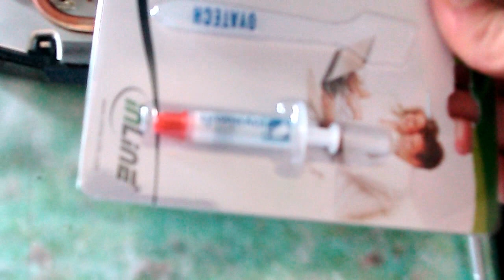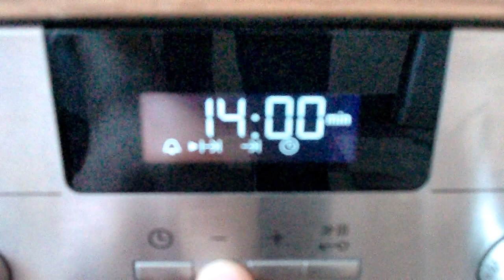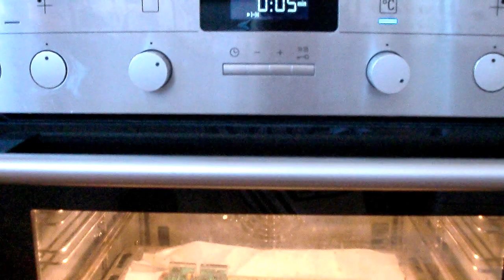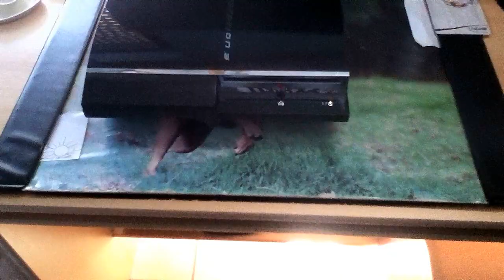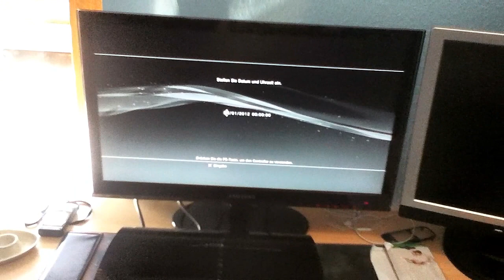PS3 YLOD reparieren - Playstation 3 Yello Light of Death reparieren!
In diesem Video zeige ich, wie ich eine Playstation 3 mit YLOD (Yello Light of Death) reparieren.
Sorry für die miese Qualität :(